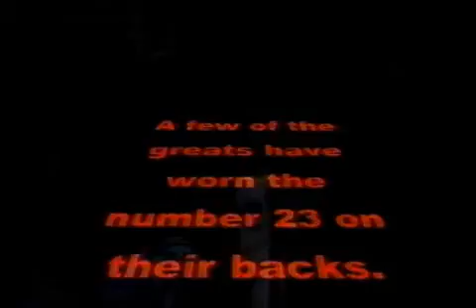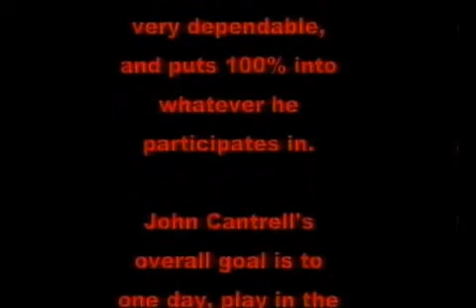John Cantrell (PNH) High School Highlights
Pontiac Northern 2 time State Champion. 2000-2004... Only a few games of my senior year...